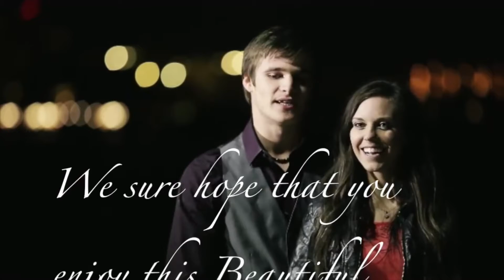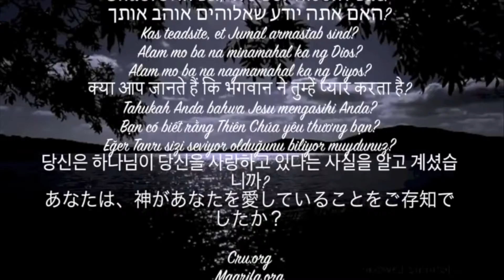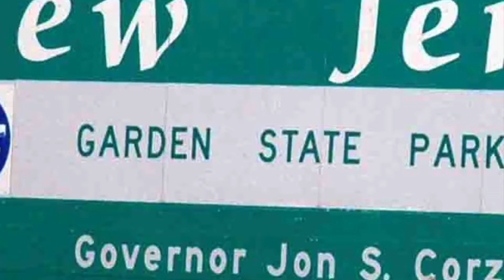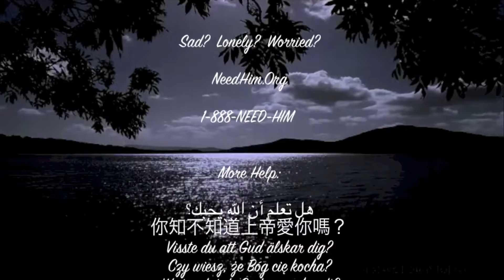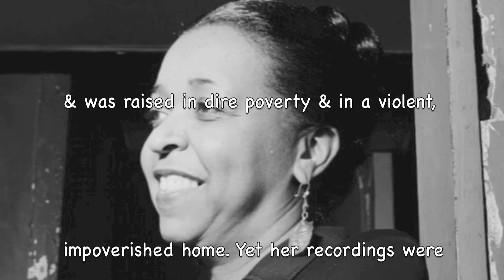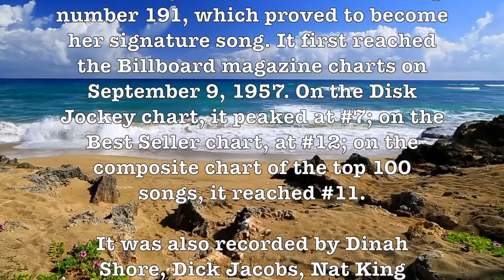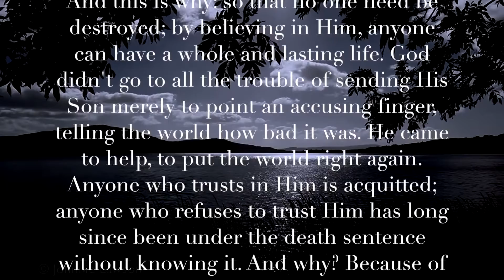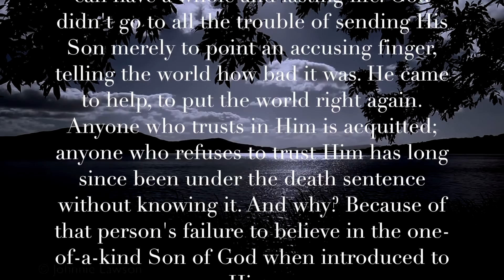The Sound Of Music - Medley! Fantastic Broadway/Cinema Hit! Romantic HD Music Video Album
Prof Howdy